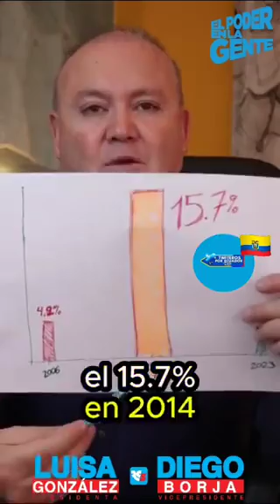Habla el candidato a la VP de la RC5